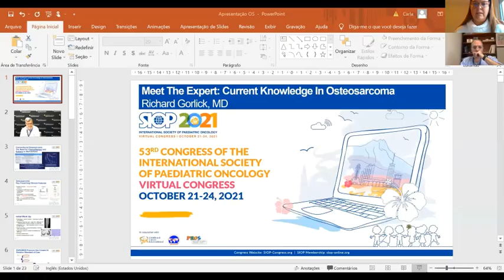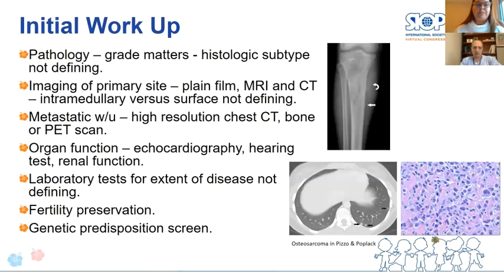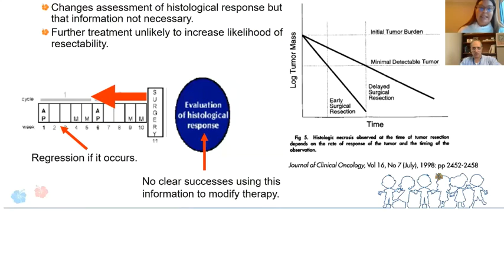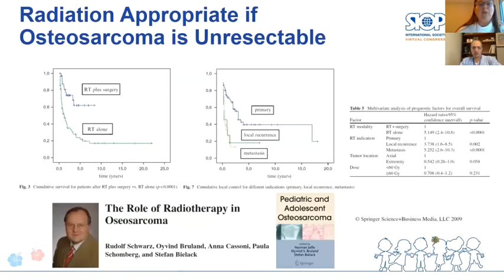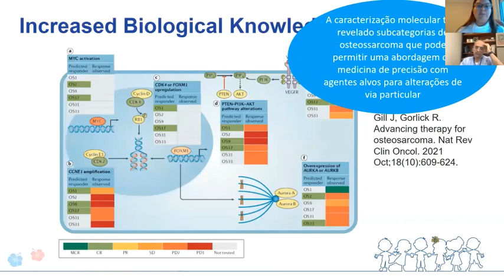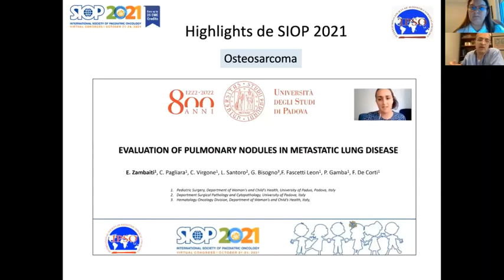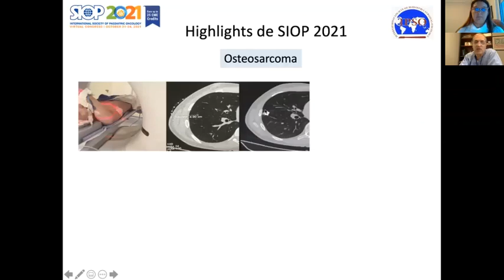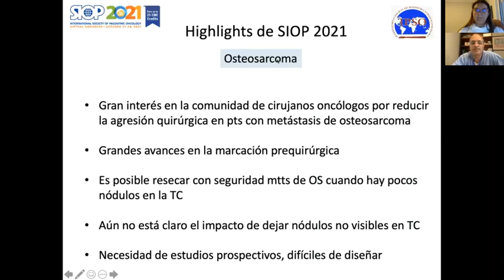Highlights SIOP 2021 - Osteosarcoma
Revive la sesión de highlights de SIOP 2021 en español y portugués sobre osteosarcoma